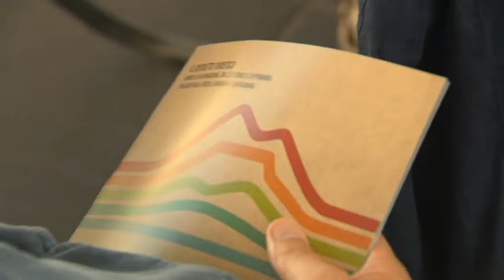Un Distretto turistico dalla costa alle Apuane 19-07-2016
Ragionare in termini di comprensorio turistico e non più a comparti stagni: questa la filosofia alla base del distretto turistico che vuole unire Apennino, Golfo dei Poeti, Lunigiana, Cinque Terre

Al lavoro comuni, parchi e operatori del settore.
Oggi una giornata di studio alla Spezia